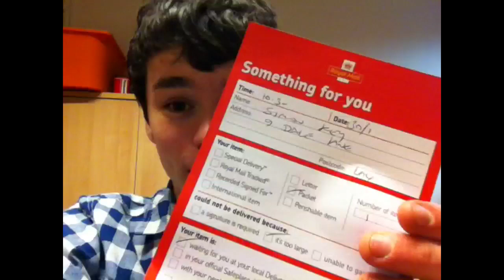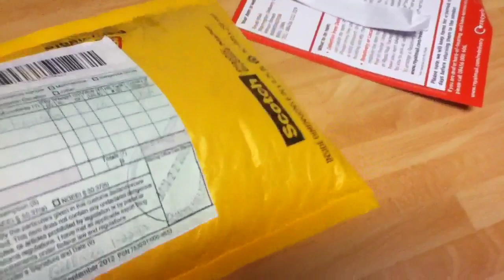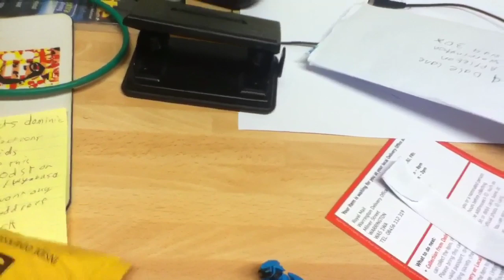HUGE HALO MEGA BLOKS HAUl! FAN MAIL!! TheSSMotion Vlogs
Thanks so for everyone who sends me mega bloks!
Address:
REDACTED